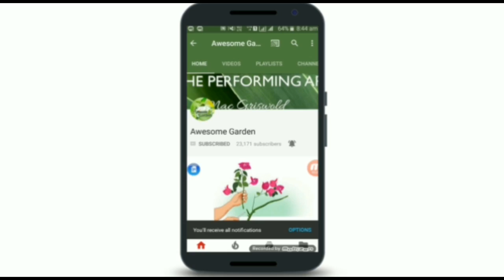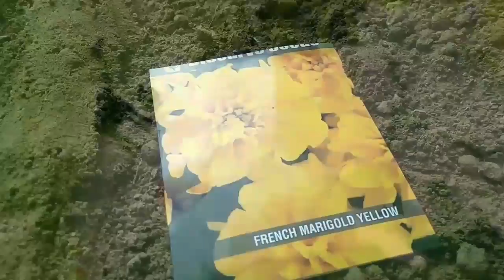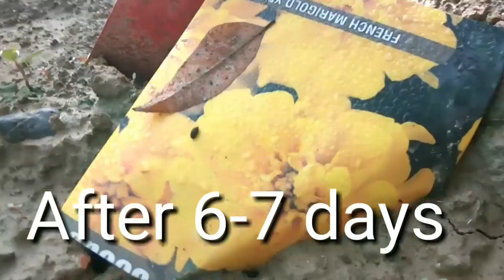How to grow marigold from seed get 100% germination rate || गैंदा उगाने का तरीका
Today awesome garden talk about how to grow marigold from seed and how to get 100% germination rate on winter flower plant marigold